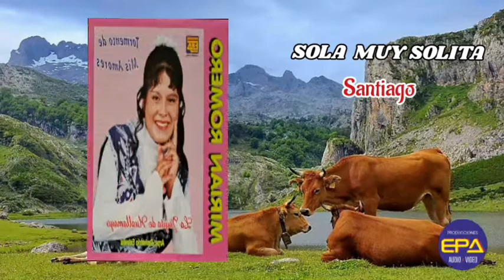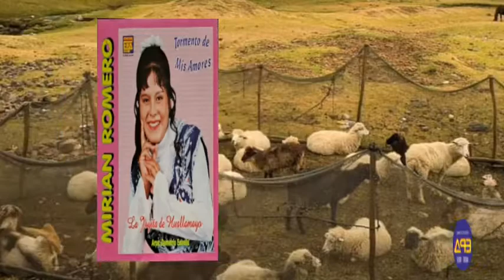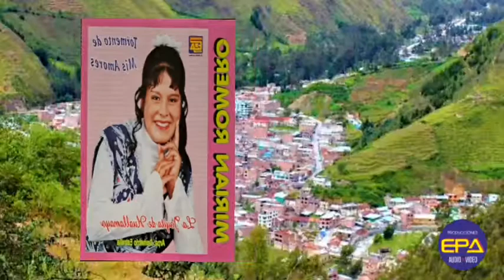MIRIAN ROMERO/ Sola muy sólita- arpa. Demetrio Estrella ( Video Oficial ) 2022